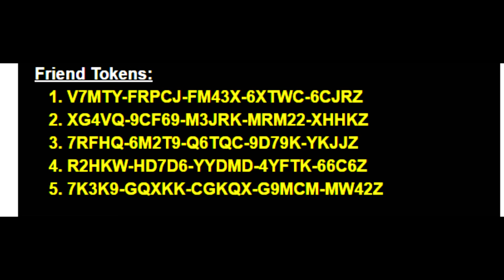Infinite warfare Xbox 1 Beta Codes! GOOD LUCK EVERYONE!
Giving away my extra Beta codes!